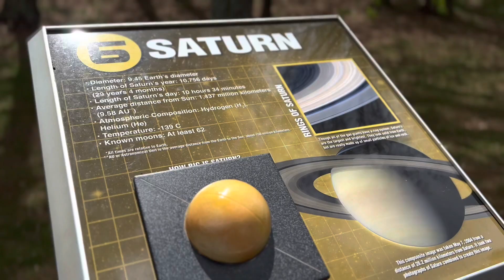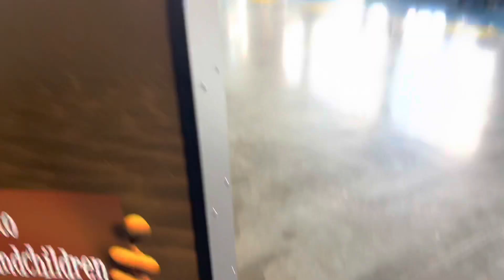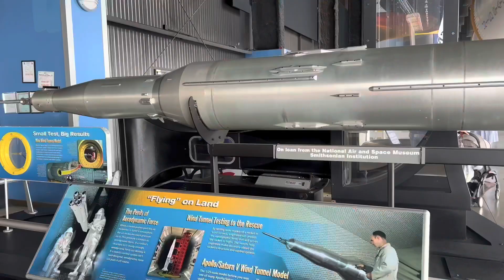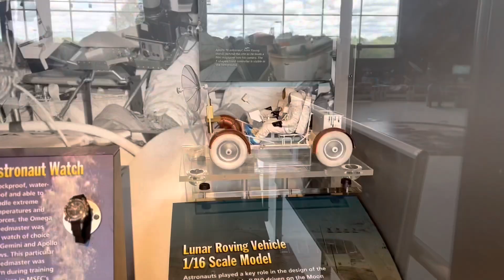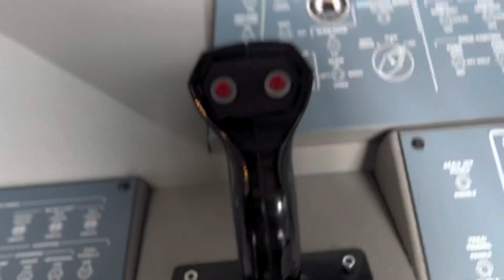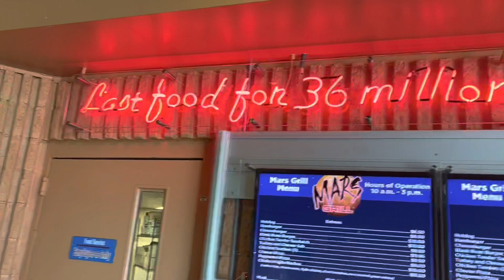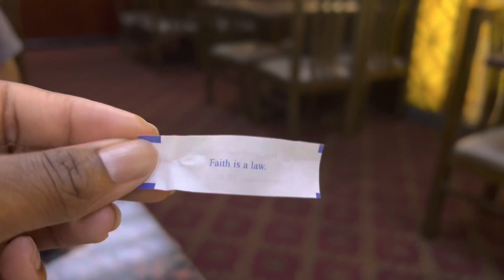RANDOM VISIT TO THE SPACE CENTER | WEEKEND IN HUNTSVILLE + EAR WAX REMOVAL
Hi, I`m comedian Teri Hearte. My LifeIsTheJoke and I went to the space center in Huntsville.

Being one of very few women in comedy based in Birmingham isn`t always easy. Working to get better on stage, gain more knowledge of the entertainment industry & create opportunities for myself are top priority.

Lights/Camera/Action:
-Canon T3
- iPhone 13 pro max
-CapCut

A Few FAQs:
Age: 28
Height: 5'1
Hair Type: 4B & Frizz
From: MS
Live: AL